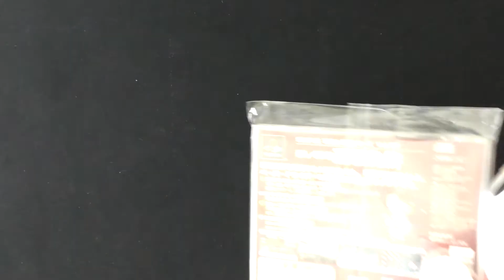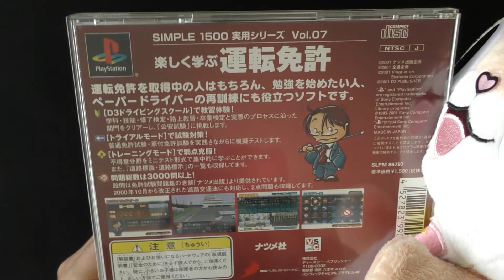【ネット購入】運転免許を楽しく学ぶソフト買ってみた！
09時に公開動画は、ゲーム紹介
18時公開動画は、ゲームプレイ+福袋開封+購入紹介+メンテナンス・改造など